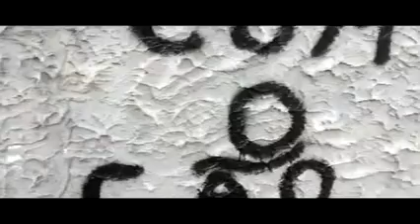Vergonha Na Puta Cara Os+QuentesDaRS Video Oficial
Os+Quentes Da RS também vai apresenta já neste fim de semana 25 de maio sexta-feira as 18 00 horas, local sede futebol club santana, tudo isso só por apena 30 novas dobras